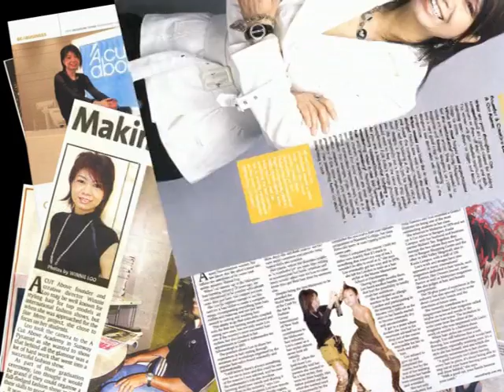A Cut Above I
Get to know Winnie Loo and her magical performaces, share her success and be amaze!